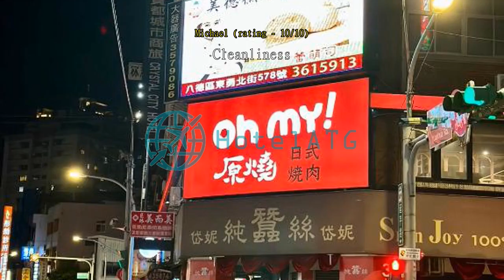Crystal City Hotel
Unmatched Convenience at Crystal City Hotel

Crystal City Hotel in Taoyuan, Taiwan offers an array of convenience facilities that cater to the needs of every traveler. One of the standout features is the on-site convenience store, ensuring that guests have access to essential items throughout their stay. Whether you need to grab a quick snack, a refreshing beverage, or any travel essentials, the convenience store at Crystal City Hotel has got you covered. With its well-stocked shelves and friendly staff, you can easily find everything you need without having to leave the comfort of the hotel. This convenience facility is perfect for those late-night cravings or when you simply want to pick up something on the go.

Convenient Transport Facilities at Crystal City Hotel

Crystal City Hotel in Taoyuan, Taiwan offers a range of transport facilities to ensure a hassle-free and convenient stay for its guests. The hotel provides a ticket service, allowing guests to easily book tickets for various attractions and events in the city. Whether you're interested in exploring the vibrant night markets, visiting historical sites, or attending cultural performances, the knowledgeable staff at Crystal City Hotel will assist you in securing tickets and providing helpful recommendations.

In addition to the ticket service, Crystal City Hotel also offers tours to help guests make the most of their time in Taoyuan. From guided city tours to day trips to nearby attractions, the hotel's tour services cater to different interests and preferences. Whether you're a history buff wanting to delve into the rich heritage of the region or an adventure seeker looking for outdoor activities, the hotel's tour options have got you covered. Sit back, relax, and let the experienced guides take you on an unforgettable journey through the captivating sights and sounds of Taoyuan.

With its convenient transport facilities, including a ticket service and various tour options, Crystal City Hotel ensures that guests have everything they need to explore Taoyuan with ease. Whether you're a first-time visitor or a seasoned traveler, these facilities will enhance your stay and help you create lasting memories of your time in Taiwan.

Comfort and Convenience Await at Crystal City Hotel's Stylish Rooms

Experience the ultimate in comfort and convenience at Crystal City Hotel, where a range of stylish rooms awaits you. Choose from the Deluxe City View room, offering 29 square meters of space and a plush double bed for a restful night's sleep. For solo travelers or couples, the Double Economy room provides a cozy retreat with a choice of either a single bed or a queen bed. And if you're traveling with a friend or family member, the Twin Room offers two single beds for a comfortable stay.

When you book these exquisite rooms on Agoda, you can enjoy the best prices available, ensuring you get the most value for your money. With Agoda's hassle-free booking process, you can easily secure your preferred room at Crystal City Hotel with just a few clicks.

Discover the Vibrant Zhongli District in Taoyuan, Taiwan

Nestled in the heart of Taoyuan, Taiwan, the Zhongli District is a vibrant and bustling neighborhood that offers a perfect blend of modernity and tradition. Known for its lively atmosphere and diverse range of attractions, Zhongli District is a must-visit destination for travelers seeking an authentic Taiwanese experience.

One of the highlights of Zhongli District is its lively night market scene. The district is home to several night markets, including the famous Zhongli Night Market, where visitors can indulge in a wide array of delicious street food, shop for trendy clothes and accessories, and immerse themselves in the vibrant local culture. The night markets are a feast for the senses, with the aroma of sizzling skewers filling the air and the lively sounds of bargaining and laughter echoing through the streets.

In addition to its bustling night markets, Zhongli District also boasts a rich cultural heritage. The district is home to several temples, including the renowned Longgang Temple, which is dedicated to the Dragon King and is a popular spot for worshippers and tourists alike. Visitors can also explore the historic Old Street, which is lined with traditional shops and buildings, offering a glimpse into the district's past.

Whether you're a food lover, a history enthusiast, or simply looking to immerse yourself in the vibrant local culture, Zhongli District in Taoyuan, Taiwan has something for everyone. With its lively night markets, rich cultural heritage, and friendly locals, this district is sure to leave a lasting impression on your visit to